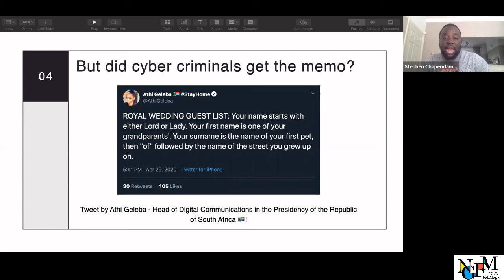Are you oversharing with that social media challenge?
Every once in a while a new social media challenge starts to trend
Before you jump right in, you should take a moment to assess how much personal information you might be sharing.
Know that with each post about yourself you put out there you're adding to your already existing digital footprint and a savvy Scammer can connect all these pieces to build a dossier on you which can be used in a social engineering attack.
If you think the challenge will be giving out personal information then it's best not to partake. Don't be pressured into doing something because you see a large number of people doing it.